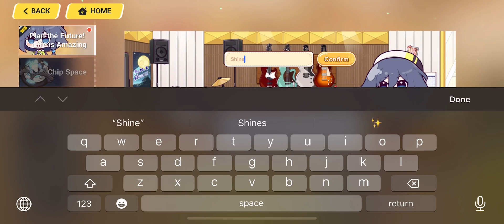Honkai Impact 3 Plan the Future! Life is Amazing 001